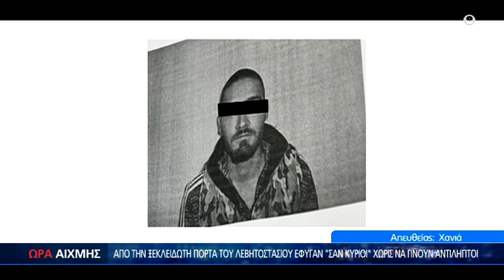Ηράκλειο: Έτσι συνέλαβαν τους τρεις δραπέτες